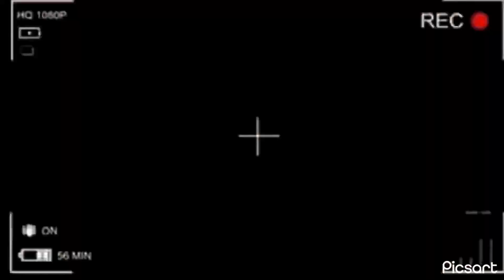Mario and Luigi go Camping Part 3!